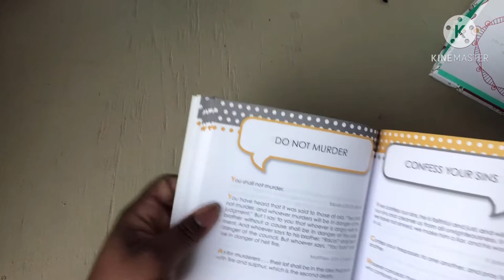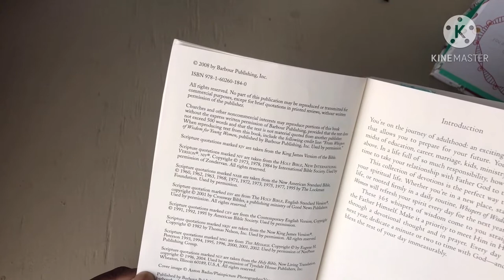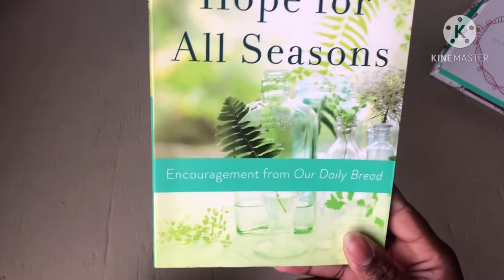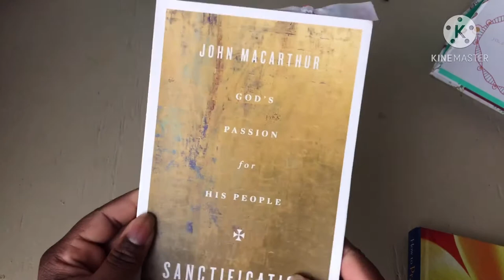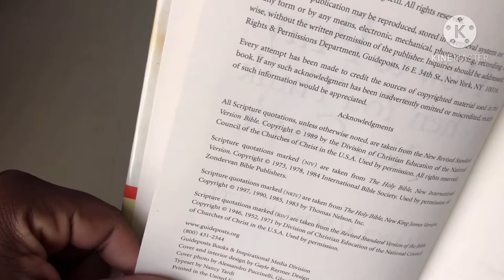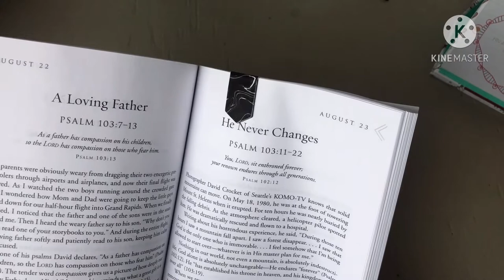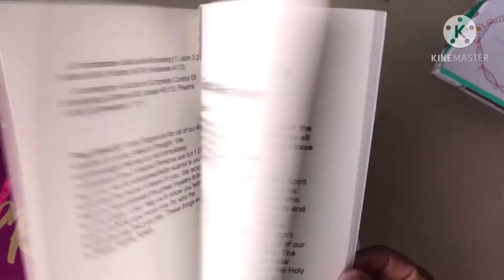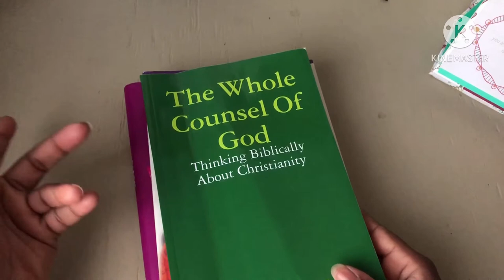Christian Books I’m Reading ❣️